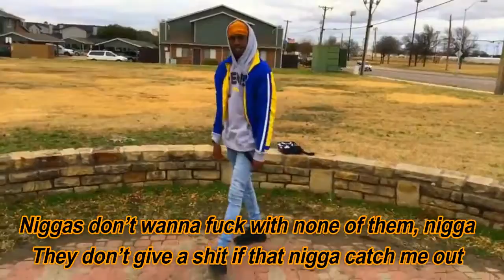Dont Say That (Lyric Video) - BlocBoy Jb ft Lil Uzi Vert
Dont Say That by BlocBoy Jb ft Lil Uzi Vert

lyrics:

Shh, be quiet
Don't say that shit around them niggas
You know that's there? That's Bloc and them
Those them niggas that be shootin' shit around the block, shit
Nigga, yeah, we don't wanna fuck with none of them, nigga
They don't give a shit if that nigga catch me out
For real, for real, for real, for real, for real
Like, don't say that
Don't say that (Word), don't say that (Word)
Don't say that (Yah), don't say that (Yah)
I feel like I'm Ricky when I'm in this Maybach (Yah)
I just went 360, went and got the waves back (360)
And I call your bitch a mattress 'cause I lay that (Lay that)
She said BlocBoy made her wet when she got waved at (When got waved at)
Don't say that (Word), chopper spray that (Rra)
Where the AK-47 or the Drac' at? (Huh?)
Get the bitch to set 'em up and find where they at (That's on my mama)
Yeah, I love money but the other thing I love is payback (Facts)
Call of Duty, tell me where the ray at? (Where the ray at?)
Stars on the roof, I shoot it up, now where your Wraith at (Ayy, where the Wraith at?)
You came in here with her, now tell me where your bae at? (Ayy, where your bae at?)
She on her knees, she gon' face that, ayy, that's your boo, don't say that (She slurpin')
Ooh, guess she prayed that (Prayed that), head loose, out the Maybach (The Maybach)
Tom and Jerry, when I see a rat, I'ma chase that (Chase that)
Shoes, bitch, I laced that (Laced that), this dick, your bitch crave that (She taste that)
You dissin', we don't play that (Huh), ooh, better not say that (That's on my mama)
Don't say that, don't say that (Huh)
Don't say that (Huh), don't say that (Huh, huh)
Don't say that (Woah), don't say that (Woah)
Don't say that (Woah), don't say that (Yah)
Don't say that, don't say that
That's what he said 'cause I know his girl from way back
Hold on, I only hit that thing once like where my cape at, ayy?
Okay, your nigga, he know I'm the one and he hate that, ayy
I might just cop me a 'Rari for fun, I'ma race that, ayy
Girl, your ass fat, ayy, girl, your ass fat, ayy
I can't chase that, ayy, where your waist at, ayy?
They say, "Why you say, 'Ayy', so much?", boy, bring that K back (Rra)
Money like my uncle, wish they'd bring Nate back, ayy
No, no, no, no, you do not have the drop, don't know where I stay at, ayy
Make her recoup, chicken hid right in the coupe, shoot, my nigga BlocBoy, he bang that
Don't say that, don't say that (Yeah)
Don't say that, don't say that (Let's go, let's go)